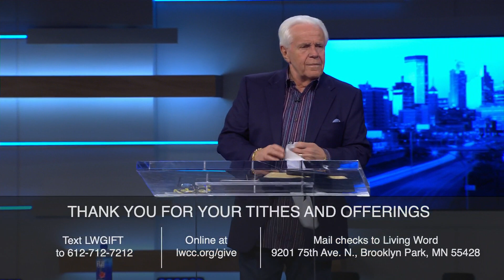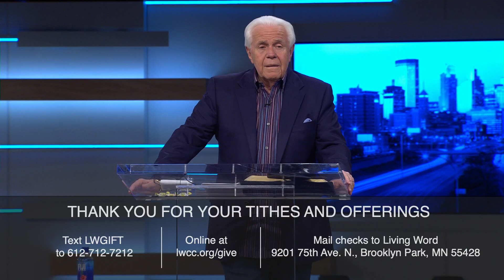What Shall I Do For Thee? | Dr. Jesse Duplantis | LW UMFE 21 - Day 5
Welcome to Living Word Christian Center, Thank you for joining us!

What we feed on a daily basis is what thrives in our lives. When we feed our spirits, our spirits grow stronger. When we feed our flesh, our flesh gains momentum. If left unchecked, our flesh will grow by default; therefore, we must be deliberate to grow our faith. We need to hear the Word over and over, for that is what helps us better understand who God is and who He wants us to be. That’s one reason why we have the Upper Midwest Faith Explosion meetings every year: to grow our faith!